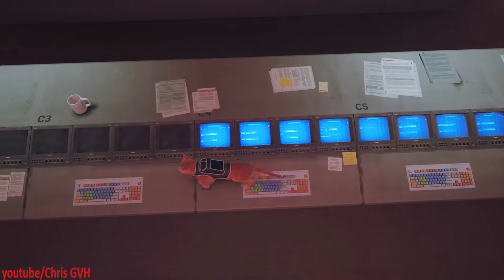STRAY Việt Hóa(Việt Ngữ) #8 (END) Ánh sáng từ mặt đất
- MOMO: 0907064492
- Qua STK: Standard Chartered 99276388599, Vietcombank 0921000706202. (Chủ Tài Khoản: Nguyễn Trí Hiếu)

Đây là game Stray - 1 tựa game cho chúng ta nhập vai điều khiển 1 chú mèo để khám phá thế giới hậu tận thế giả tưởng. Game đã được Việt hóa/Việt ngữ bởi YOUNG KING và Dante của nhóm The Red Team.